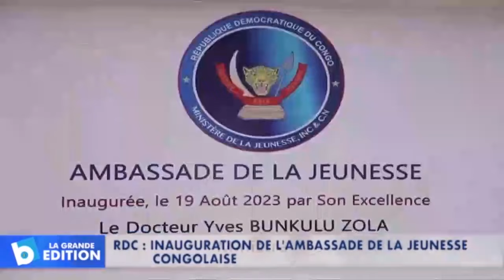DENIS LESSIE dans tous ses états:Nako tika bango te,"pasteur oyo ako bunga nako bimisi ye na mpuasa"